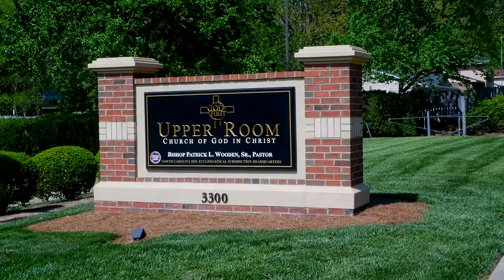Bishop Wooden Preaches // "Negotiating the World"